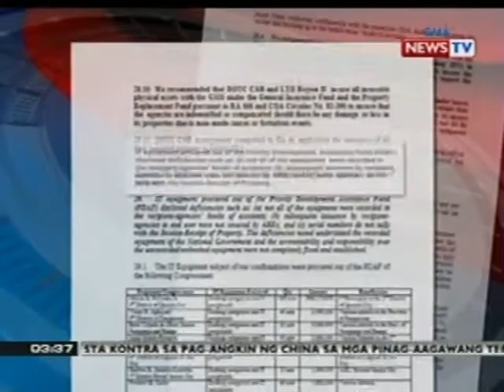BP: COA: P65.75-M halaga ng computer na ibinigay ng ilang mambabatas, nawawala